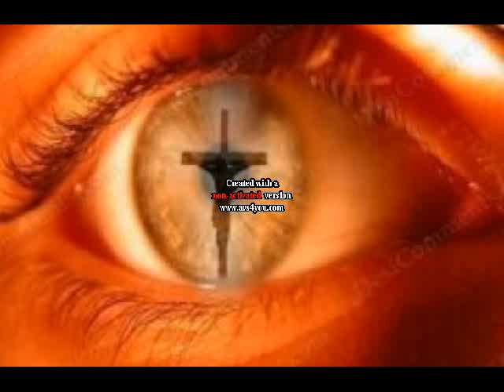Джойс Майер "Венец вместо пепел" 1 глава - 2/2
Из книгата на Джойс Майер "Венец вместо пепел" 1 глава - 2 част, следва 2 глава - 1 част

Категория: християнска литература, психология

За повече информация за авторката на книгата и служението й посетете

За да чуете проповедите на български език на тази уникална личност, може да го направите от тук:

Изготвил: blagovestie
blagovestie.blog.bg;